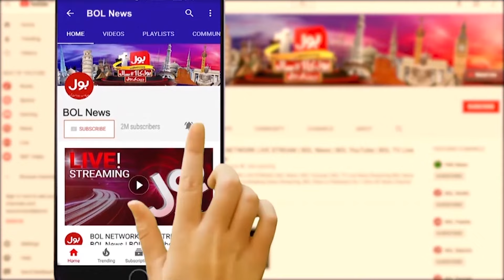PTI Resignation Plan | Rana Sanaullah Shocking Revelations| Breaking News